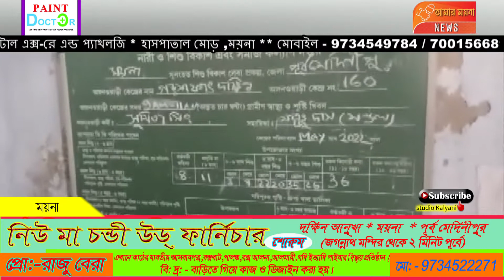ময়নায় 281 টি অঙ্গনওয়াড়ি কেন্দ্র পরিদর্শনে গেলেন সরকারি প্রতিনিধিগণ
মাননীয় ডি এম এর নির্দেশে ময়না ব্লকের মোট 281 টি অঙ্গনওয়াড়ি কেন্দ্রে পরিদর্শনে গেলেন সরকারি প্রতিনিধিগণ। মূলত অঙ্গনওয়াড়ি কেন্দ্র গুলির পরিকাঠামো , খাওয়ার গুণগত মান , জল ঠিক ঠাক পাচ্ছে কিনা, সর্বোপরি শিশুরা ঠিকভাবে কেন্দ্রে আসছে কিনা, তা পরিদর্শন করার লক্ষ্যেই এই কর্মসূচি । এছাড়া বেশ কয়েকটি অঙ্গনওয়াড়ি কেন্দ্রে পেশাল পরিদর্শনে যান ময়না ব্লকের বিডিও রাজিব সরদার ও সি ডি পি ও শুভাশিস মন্ডল।